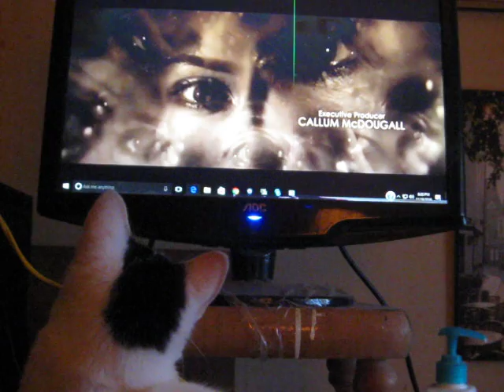Cat Watching Video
Doesn't do anything special, just suddenly the online video of the Spy theme placed over Spectre got his notice, so I decided to record it. And post it.